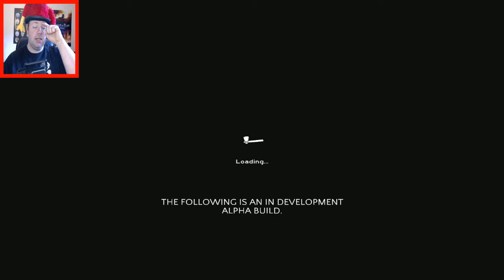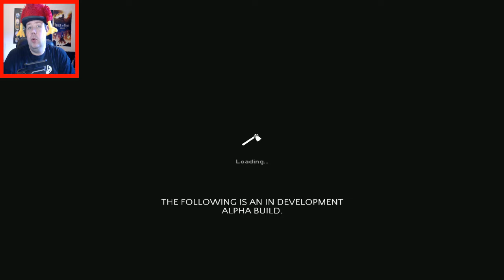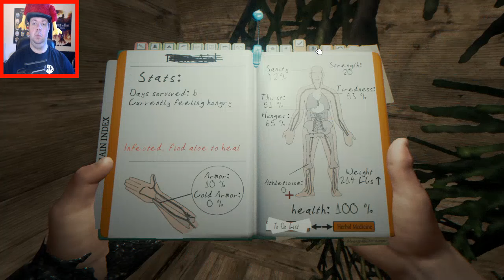The Forest #5 - EXTREME HOME MAKEOVER